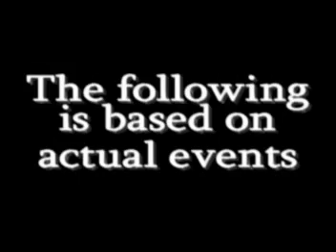Jesus vs. Hitler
Please be offended. It amuses me.

Made by Taylor Connelly